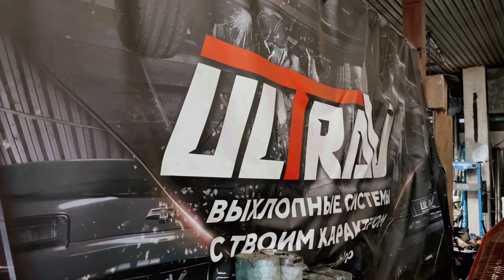Нашумевшее видео про выхлоп Mazda 6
Мазда 6 - это мощный седан с передовыми технологиями и экономичным расходом топлива💪 Технические характеристики говорят сами за себя - это мощный двигатель, высокий крутящий момент, низкий расход топлива, максимальная скорость и конечно же сочный и породистый звук выхлопной системы🔉

✅ Приехав к нам в ultravihlop мы прокачали штатную выхлопную систему и установили вакуумную заслонку с комплектом управления выхлопом 🕹Отличный вариант для тех, кто хочет совмещать прямоточный и обычный выхлоп🔊 В конце всё приправили фирменными насадками

ПОЛУЧИЛОСЬ БОДРО И АГРЕССИВНО😈